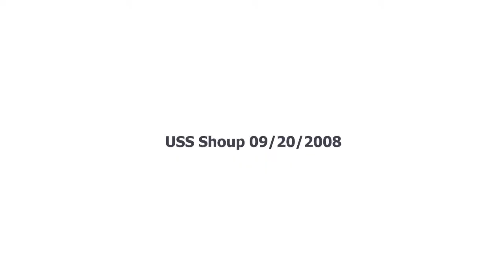USS Shoup Entering Sydney Australia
USS Shoup Entering Sydney Australia 2008.